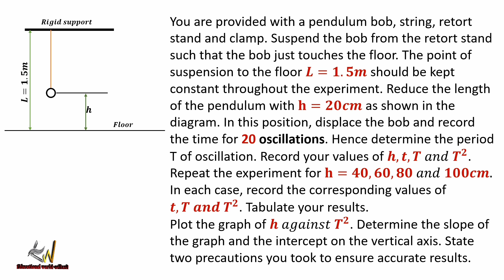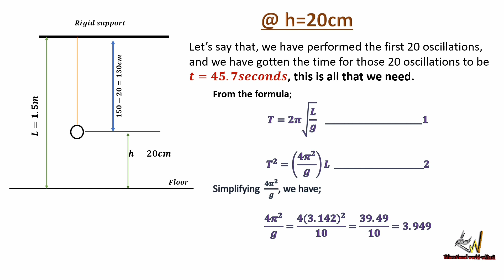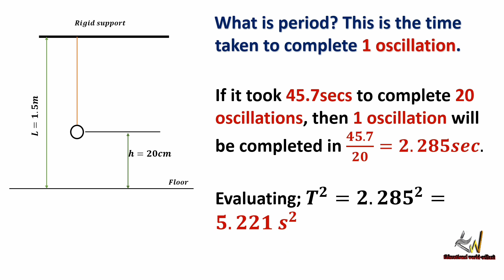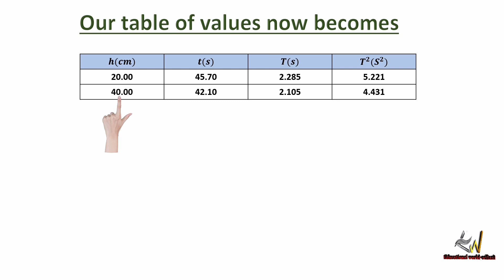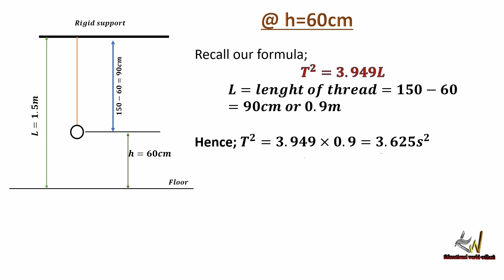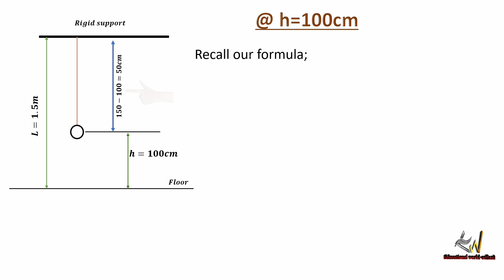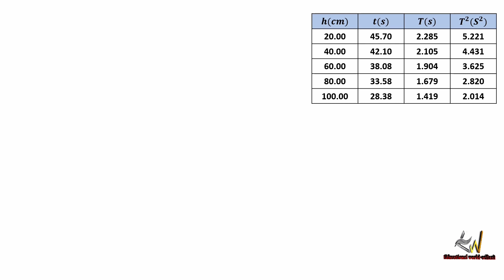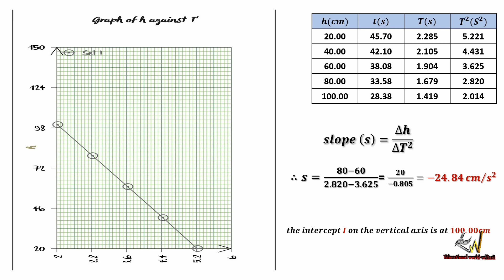WAEC Physics practical cheat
Secrets behind simple pendulum experiment 1